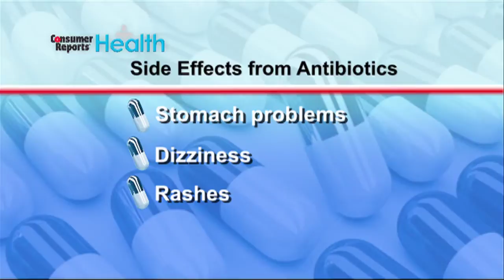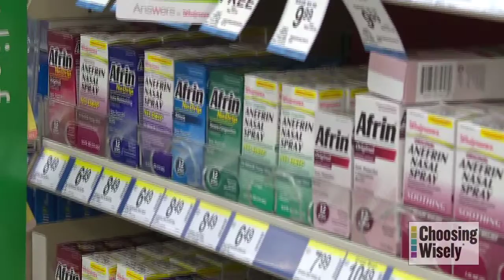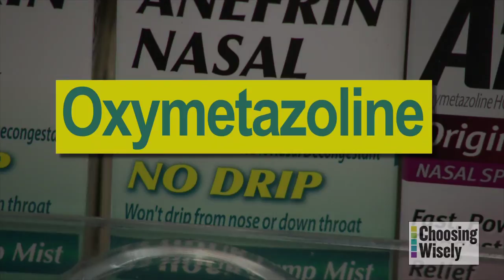Treating sinusitis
Millions of people take antibiotics to treat sinusitis. For most, there are better ways to relieve sinus congestion and pain.